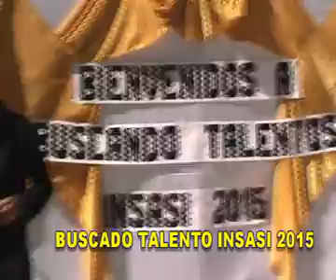BUSCANDO TALENTOS INSASI 2015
SEGUNDA GALA